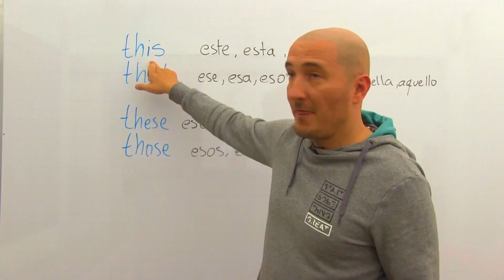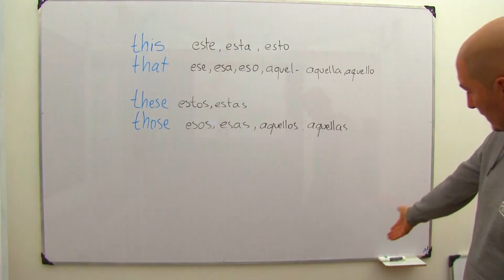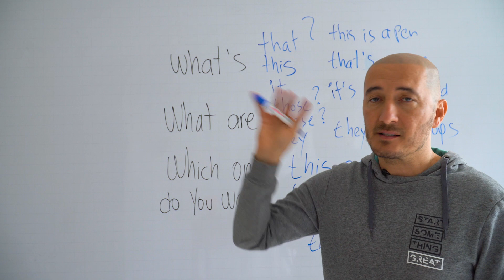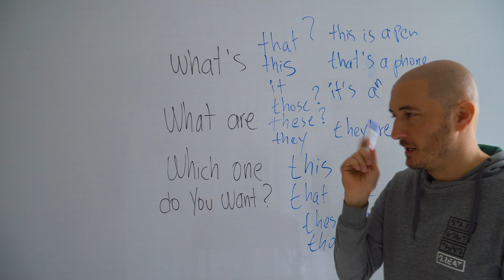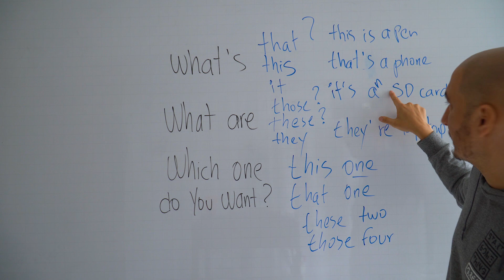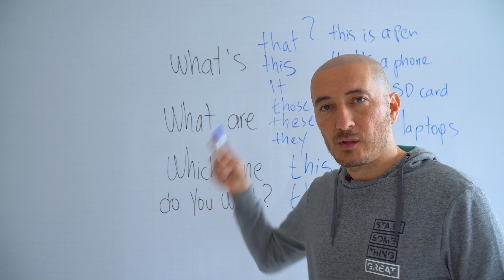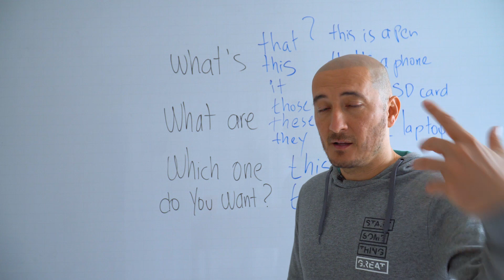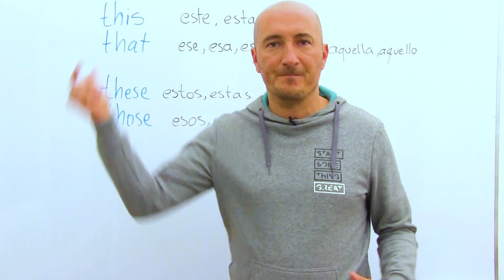Lección 6- THIS-THAT-THESE-THOSE fácil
Alcanza el nivel conversacional que necesitas en solo 30 días, a la vez aprendiendo un vocabulario de más de 2.000 palabras.

Tu oportunidad inicia el lunes 17de agosto a las 12:00 del medio dia o a las 6pm, hora Colombia (habrá dos grupos en diferentes horarios )y finaliza el martes 15 de septiembre a la 1:00 pm o a las 7pm, hora Colombia y se lleva a cabo de manera tan sencilla como:

Y lo mejor... NO estás solo en este reto, harás parte de un grupo de estudio y de aprendizaje acelerado de acuerdo a tu propio nivel de inglés, exclusivo para crear tu comunidad de apoyo. De esta manera todos recibirán contenido y retroalimentación constante en el aprendizaje y en la ejecución de las misiones y, en solo 1 mes y por un bajo costo, recibirás todas mis técnicas y principios de aprendizaje que te van a permitir fluir de manera natural.

Generalmente, este entrenamiento lo doy por un valor de $500 dólares, pero por ser seguidor de mi canal FASTBRAINTV vas a obtenerlo por solo $57 dólares (el día que pagues haces la conversiòn a tu moneda y esa es la foto que mandas por este medio junto con el horario que escojas y tu cupo queda automáticamente reservado)
y  RECIBE Además EL MATERIAL DE TODO SOBRE LOS VERBOS EN INGLÉS y durante un mes aprende inglés de mi mano.

Formas de pago:
 Transferencias a las siguientes cuentas de ahorro a nombre de Santiago Saenz:
Banco Bancolombia - cuenta número 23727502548
Banco Davivienda - cuenta número 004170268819 a nombre de Santiago Sáenz Serrano, en Bogotá, cédula de ciudadanía 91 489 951, dirección carrera 7 número 127 75
 A través de Nequi al celular 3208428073 o también western union en caso de q no puedas por otro medio.

 Son clases en vivo de una hora todos los dias de lunes a viernes en las que explicaré las técnicas a todo el grupo para que luego las lleven a cabo en los grupos en que cada uno está.
método es muy sencillo de seguir: envia la foto del pago junto con el horario que escogiste de los dos y estaré creando el grupo principal un dia antes de iniciar las clases ( ten paciencia que con solo enviar la foto del pago ya tienes tu cupo)por medio del cual enviaré toda la informaciòn para empezar el 17 de agosto.